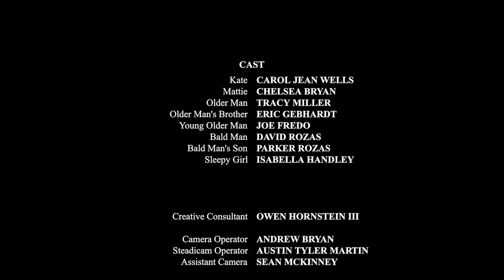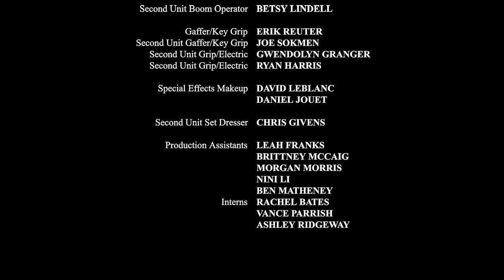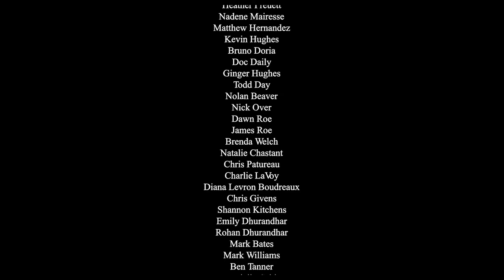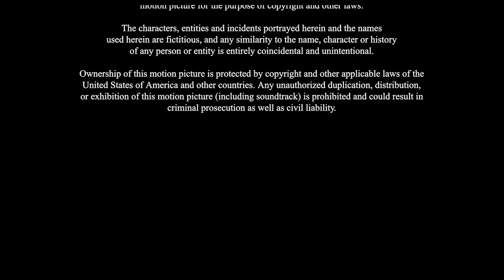THE MOURNING HILLS | Drama, Sisterly Love | Free Movie | Chelsea Bryan, Carol Jean Wells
Two runaway sisters find themselves lost in a notorious wilderness, known as a place where people come to end their own lives. Here they must contend with nature, with man, and with their own naivety about the world.

Starring: Chelsea Bryan, Carol Jean Wells, Joe Fredo, Eric Gebhardt
Directed by: R. Todd Campbell

This film is under a non-exclusive license from Global Digital Releasing

SUPPORT US!